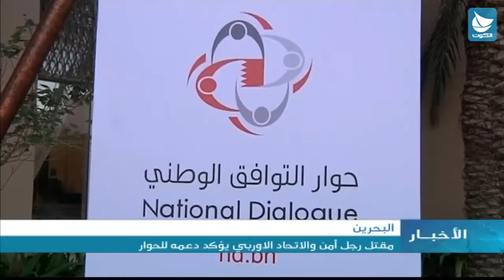نشرة الأخبار - الجمعة 15/2/2013